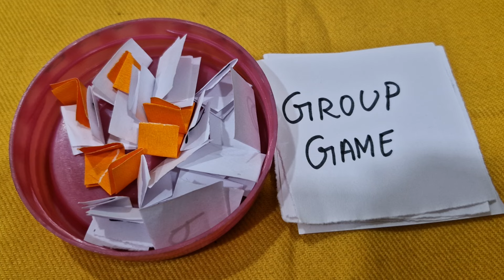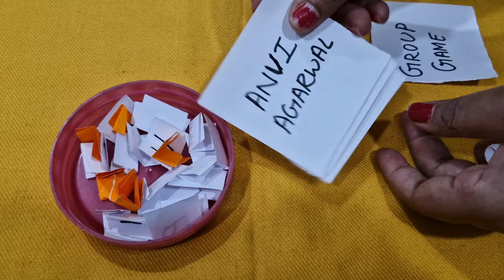GROUP GAMES/LADIES KITTY PARTY GAMES/BIRTHDAY GAMES/KITTY PARTY GAMES/OFFICE GAMES